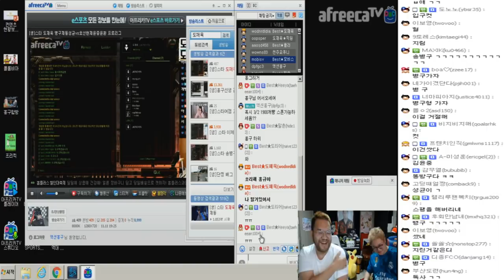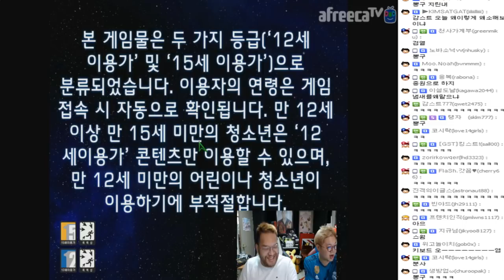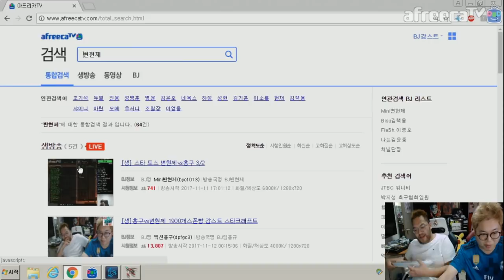[홍구x감스트] "합방 출연료는 스폰 이겨서 받아가세요 ^^" // 리마스터 임홍규(Larva) VS 변현제(Mini) 3판 2선